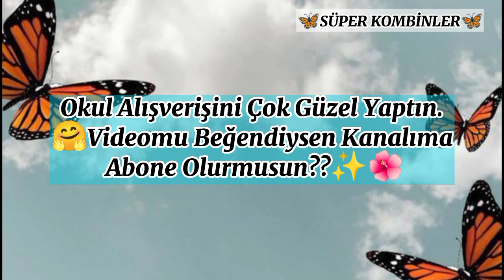•Kırtasiye Alışverişini Yap!✨ ~🦋Süper Kombinler🦋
Videomu Beğendiniz Mi??✨